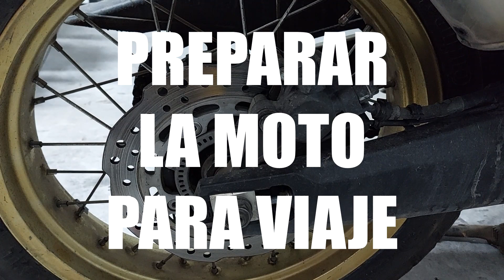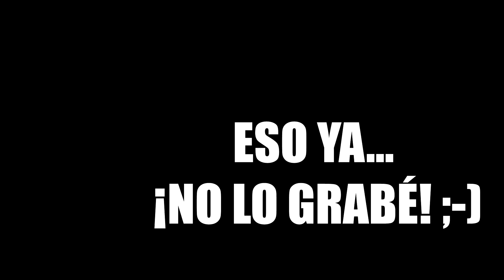PREPARAR LA MOTO PARA VIAJE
En el vídeo de hoy cambio las pastillas de freno trasero, preparo la herramienta de la moto y busco el sitio mejor para poner la cámara del casco